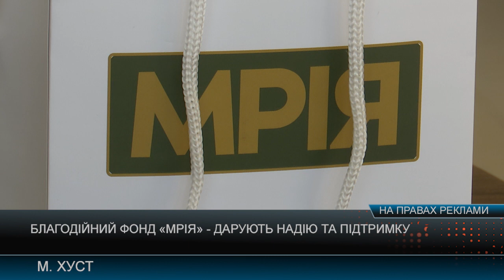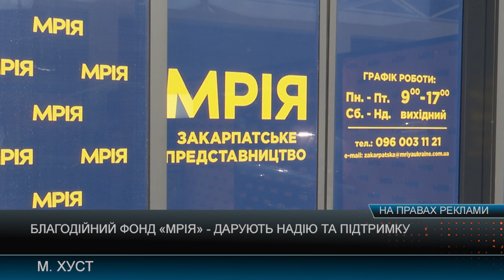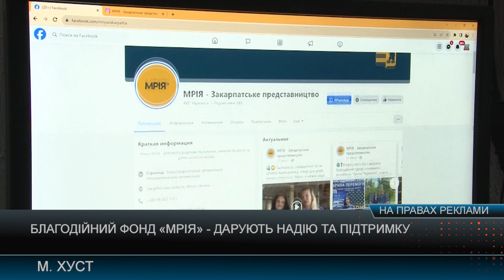Благодійний фонд «Мрія» - дарують надію та підтримку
Благодійний фонд «Мрія» надає підтримку як фізичну так і психологічну українцям, що постраждали внаслідок бойових дій, родинам військовослужбовців, що віддали на війні життя, сім’ям та рідним тих, хто зник безвісти та перебуває у полоні.  Волонтери забезпечують українців продуктовими та гігієнічними  наборами, а також всіма необхідними речами для проживання. Більше про діяльність фонду та його команду дивіться у наступному сюжеті.